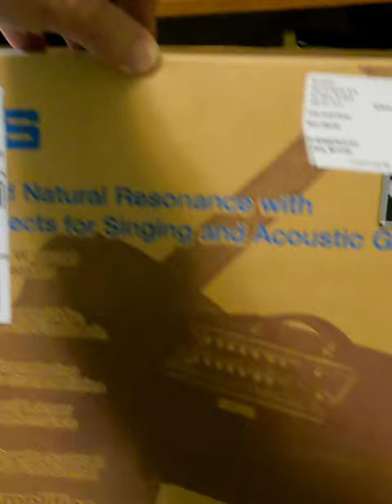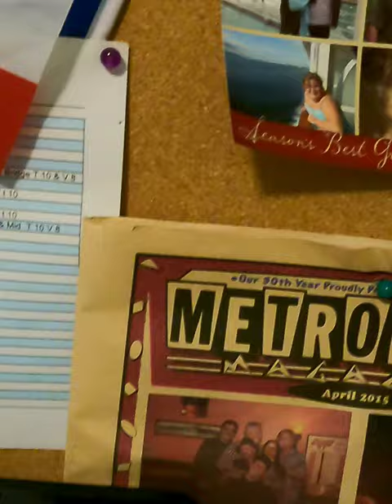Boss Acoustic Singer 60W Unboxing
Boss Acoustic Singer Live 60W Amp.  First time use.